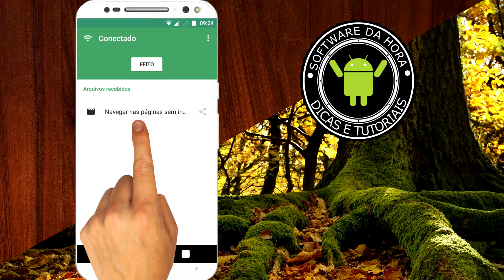Transferir arquivos do computador para o Smartphone SEM USB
O vídeo de hoje será sobre um aplicativo que não pode faltar no seu celular, ele tem como função fazer a transferência de arquivos do notebook para Smartphone android ou ios através de uma conexão wifi.

APARELHOS E SOFTWARES UTILIZADOS PELO CANAL

Gravador digital ZOOM H1
Lapela Sony ECM-CS3
Câmera: Logitech c920
Software: Movie Studio Platinum 13
App de Edição no Android: PowerDirector
Smartphone: Moto X Play